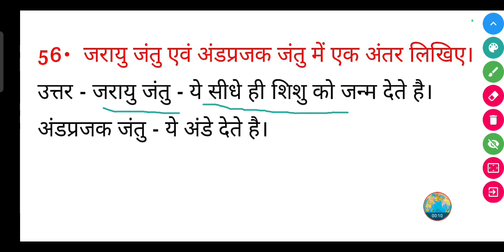जरायु जंतु एवं अंडप्रजक जंतु में एक अंतर लिखिए।